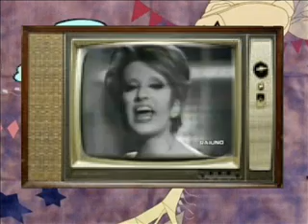Mina fumo blu videoclip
Videoclip della canzone Fumo blu di Mina